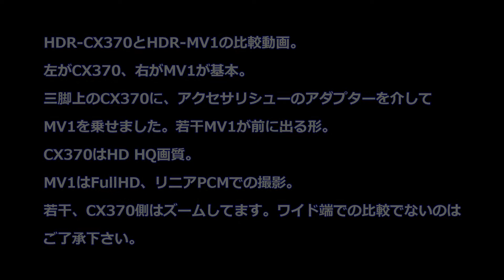HDR-MV1とHDR-CX370の比較動画（楽曲はPerfume Of Violence）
先日大阪パンセホールで行われた某セッション時の動画です。
動画冒頭にあるように、CX370の上にMV1を乗せての撮影。
書き忘れてたのが、MV1の設定でローラクスは入れてます。
音量は買ってきたそのままの状態で、若干MV1側が小さい
気もします。比べて聞くと、CX370の音、マシな方だと
思ってましたが、MV1の方が全然よく聞こえます。

後半は、MV1の画像をトリミングしてますので、
粗くなってるかと。

ちなみに上手の長髪ボーカルは東京で活動してます、
RedRawってバンドのボーカルです。
下手の長髪サングラスが私ですが、同じく東京で
Good Morning 武(Take) LiteっつうDead Endの
コピーバンドやってます。
下手のベースはホントはギタリストで、大阪にて
SEXUA ROSEってバンドでギター弾いてます。
よろしくね。